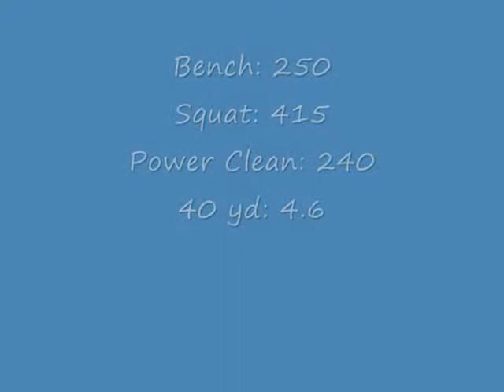Justin Robinson #13 Oct